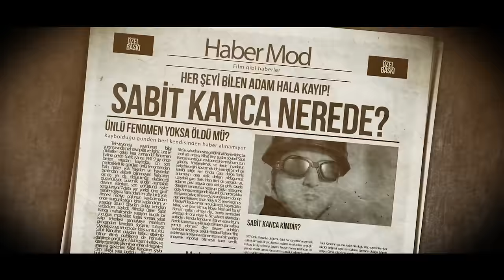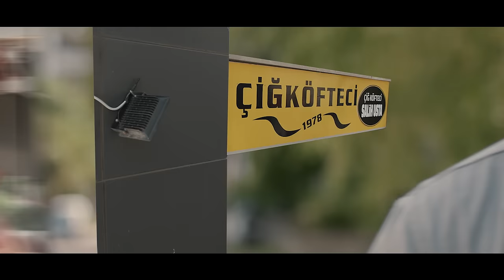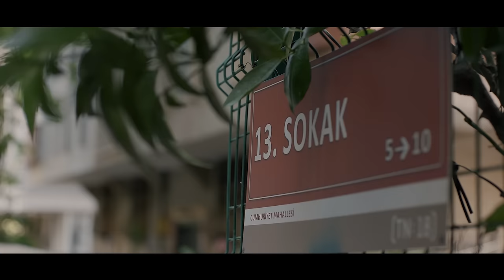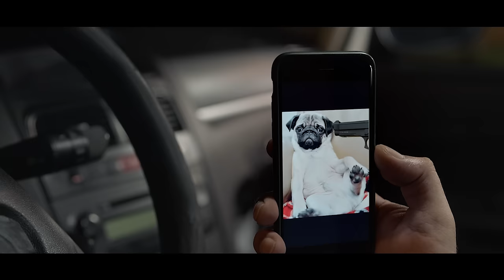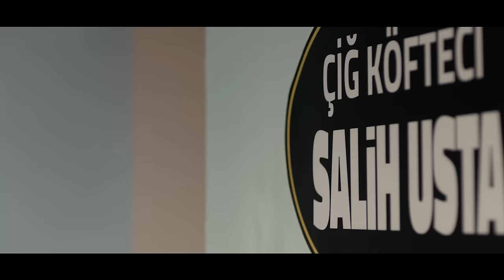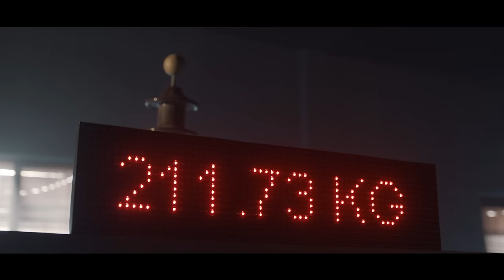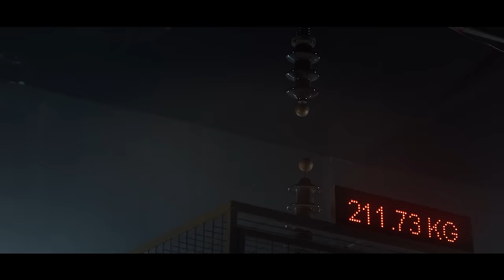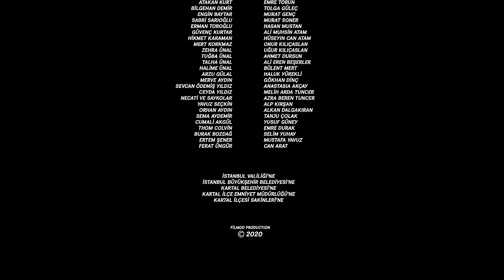Sabit Kanca Son Soru (2020) Full HD | Yerli Komedi Filmi İzle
Sabit Kanca serisinin üçüncü ve son filmi olan Sabit Kanca Son Soru filminin konusu kısaca şöyle;

Sabit Kanca serisinin son filmi "Sabit Kanca Son Soru" da Katıldığı yarışmalardaki hazır cevapları ile bir anda fenomen olan Sabit Kanca, bu defa yaşadığı hafıza kaybı sonrası hayatını değiştirmeye karar vermiş ve artık yarışmalara tövbe etmiştir. Sebep olduğunu düşündüğü bir trafik kazasında tekerlekli sandalyeye mahkum olan Zeki’yi iyileştirebilmek en önemli amacı haline gelmiştir. Fakat geçmişi onun peşini bırakmaz. Her şeyi bilen Sabit Kanca bu defa bilmediği bir düşmanla karşı karşıya gelecektir. Kanca bu defa bilgisini sevdiklerinin hayatını kurtarmak için kullanmak zorundadır.
(2020) Full HD | Yerli Komedi Filmi İzle Tür: Komedi Yayın Tarihi: 2020
Yapımcı : Onur Erkan (Filmod Yapım)
Yönetmen: Nuri Yıldız
Senarist: Bilal Akçay
Uygulayıcı Yapımcı: Mustafa Keydal
Yardımcı Yönetmen : Serkan Aydıner
Görüntü Yönetmeni : Recep Sevci
Kurgu : Ferhat Yüksel

Oyuncular: İsmail Baki Tuncer, Zerrin Sümer, Fırat Sobutay, Metin Yıldız, Durmuş Ünal, Volkan Kantoğlu, Hilmi Erdem, Barbaros Dikmen, Murat Özsoy, Tevfik İnceoğlu, Hakan Çankaya, Bensu Begoviç, Hülya Diken, Alay Cihan, Seyfi Boz, Mevra Ustaoğlu, Ahmet Akkuş, Bilal Akçay, Görkem Mete Demir, Toprak Atar, Deniz Yeltekin, Selim Altın, Mesut Yar